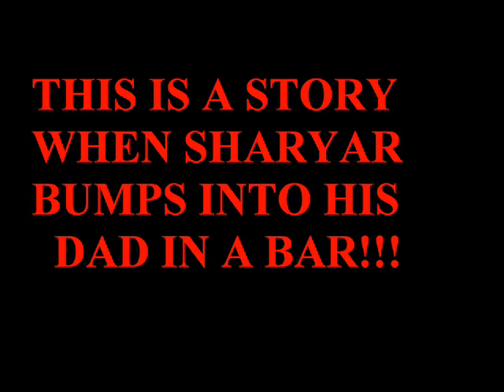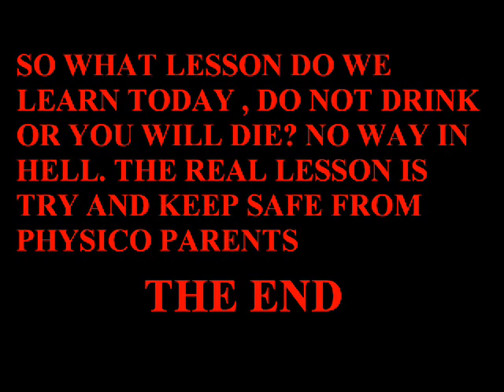FUNNY cartoon BAR FIGHT